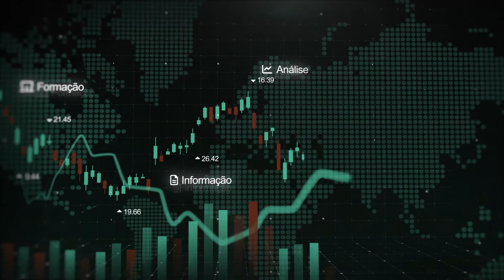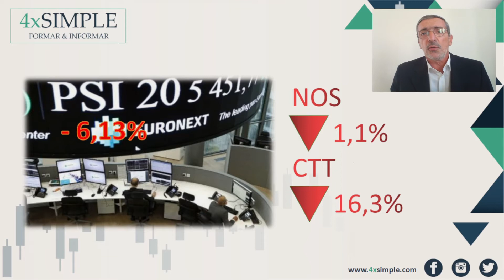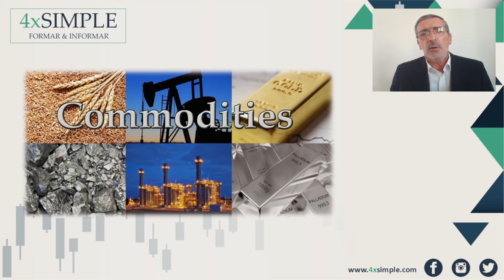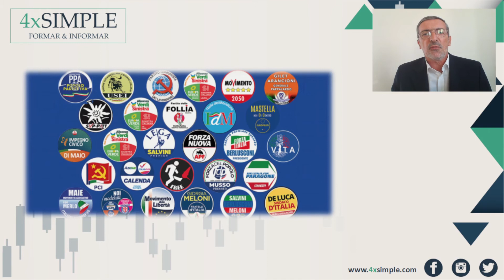Bolsa de Lisboa - A Semana nos Mercados📈 Globais 🌎 26-30 Setembro 2022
A XTB é uma empresa europeia de corretagem online especializada em instrumentos financeiros em mercados não organizados e bolsa.

O nosso principal objectivo é o de providenciar os nossos clientes com uma estrutura eficiente para o trading e investimentos com o suporte excepcional de tecnologia.